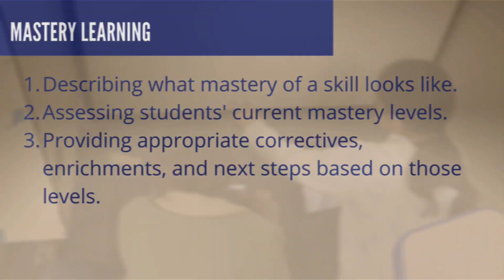Mastery Learning (in under 1 minute)